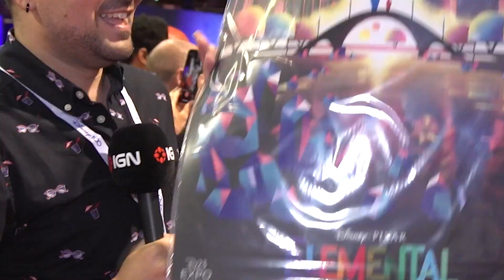Disney Live Action, Pixar Panel Reaction | D23 Expo 2022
IGN is in HallD23 for the annual Disney showcase of every upcoming Pixar, Live Action and Disney Animation Studio and Joshua Yehl, Jeffrey Vega and Ben Watts watched it all. Here’s what they thought about the next batch of live action adaptation of their animated classics, Halle Bailey as The Little Mermaid and The Lion King prequel Mufasa. Plus the announcement of Inside Out 2, a first look at Elemental from Pixar and the surprising Jamie Lee Curtis appearance in the Haunted Mansion!